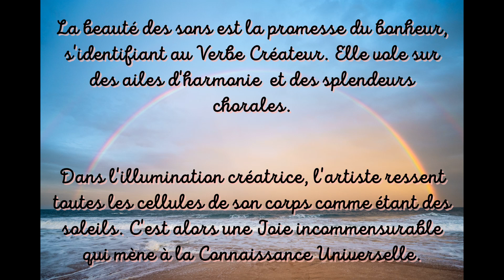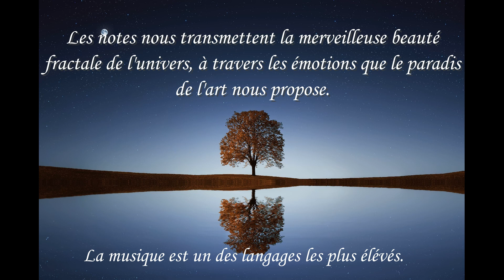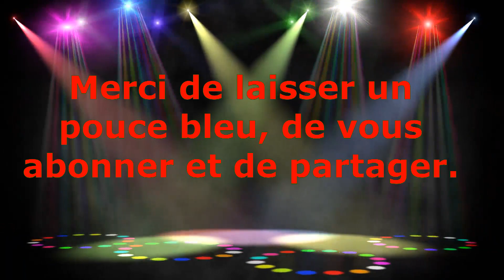VIDEO N° 10 Les musiciens 68 oeuvres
Si la video vous a plu, merci de laisser un pouce bleu..